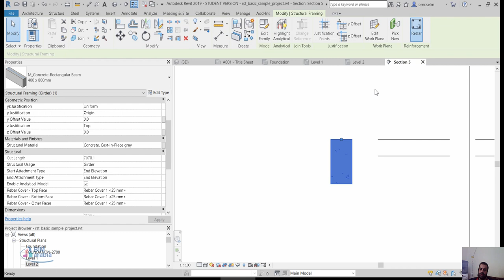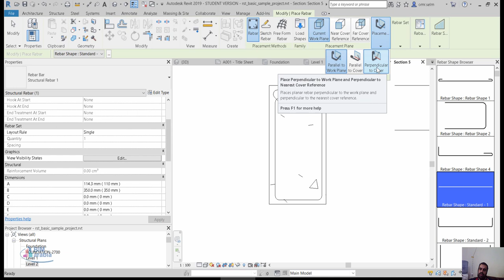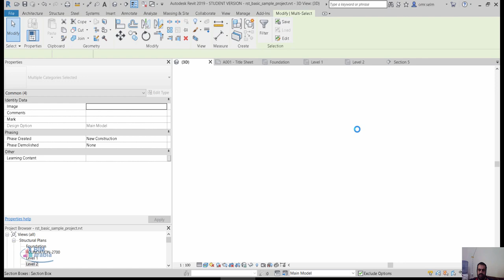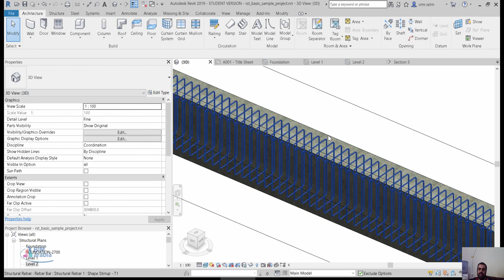revit structure تسليح beam